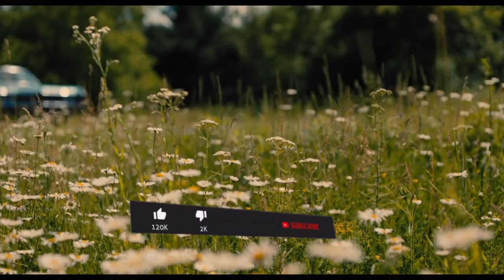Keir O'Donnell Talks His Edge Of Your Seat, Crime Tinged Romance Thriller MARMALADE - CinemaChords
In anticipation of Marmalade releasing in theaters and On Demand this February 9th, 2024, CinemaChords' Howard Gorman caught up with Keir O'Donnell who revealed what is what about this particular story that prompted him to helm his first feature film, and how he navigated a film that, in our opinion, has some of the biggest, most suprising twists we've come across in heist movie history.